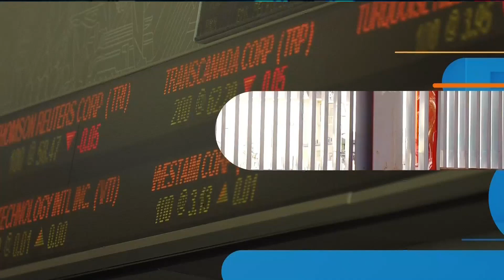Business report: March job losses could be between 150K to 1.1M